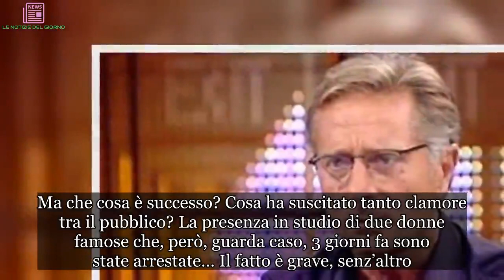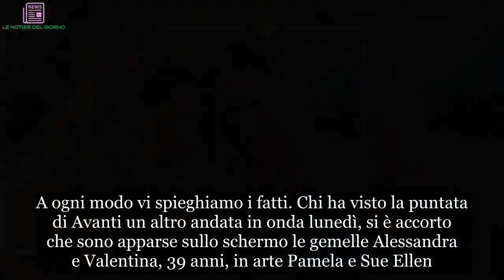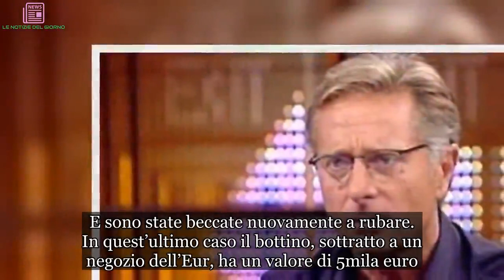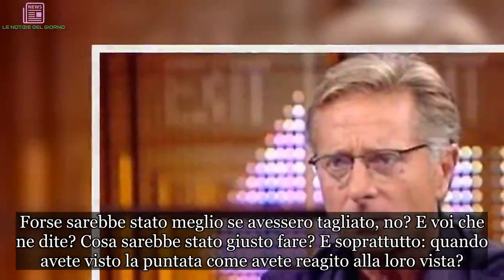Avanti un altro: in studio le gemelle arrestate per furto. Pubblico sconvolto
Scandalo ad Avanti un altro. È successo nella puntata dell’11 febbraio 2019 e tutti i telespettatori a casa sono rimasti senza parole. Ma che cosa è successo? Cosa ha suscitato tanto clamore tra il pubblico? La presenza in studio di due donne famose che, però, guarda caso, 3 giorni fa sono state arrestate… Il fatto è grave, senz’altro. Ma una spiegazione c’è: Avanti un altro è un programma registrato e quindi ciò che è andato in onda nella puntata di lunedì 11 febbraio non è successo l’11 febbraio ma prima. A ogni modo vi spieghiamo i fatti. Chi ha visto la puntata di Avanti un altro andata in onda lunedì, si è accorto che sono apparse sullo schermo le gemelle Alessandra e Valentina, 39 anni, in arte Pamela e Sue Ellen.

Chi segue Avanti un altro, sa che quelle due sono volti noti al pubblico. Ma in che altro contesto le abbiamo viste? Le abbiamo viste nel film “Come un gatto in tangenziale”, pellicola nella quale interpretavano due gemelle che rubavano nei negozi.
Ma quella non era un’abitudine che le due gemelle avevano solo sul set. No. Lo facevano anche nella vita fuori dal set. Questa estate erano state denunciate per un furto in una profumeria di Roma. Ma la lezione non è loro bastata. E sono state beccate nuovamente a rubare. In quest’ultimo caso il bottino, sottratto a un negozio dell’Eur, ha un valore di 5mila euro. Le due gemelle sono dunque state arrestate. Ed ecco lo scandalo ad Avanti un altro…
Perché le due gemelle, che l’11 febbraio erano già state arrestate da 3 giorni, sono comunque apparse in televisione. Sì, la puntata era registrata ma il pubblico non ha potuto non notare la loro presenza… Le due si trovano attualmente agli arresti domiciliari che, ovviamente, non sono stati in alcun modo violati da Mediaset. Ma è normale che la cosa sia saltata all’occhio. Quando la puntata fu registrata, non era ancora successo nulla…
Però, certo, Mediaset avrebbe potuto fare un po’ di attenzione a quel “dettaglio” che il pubblico non ha gradito molto… Qualcuno si è chiesto se sia stato il caso mandare in onda la puntata nella sua interezza. Forse sarebbe stato meglio se avessero tagliato, no? E voi che ne dite? Cosa sarebbe stato giusto fare? E soprattutto: quando avete visto la puntata come avete reagito alla loro vista?